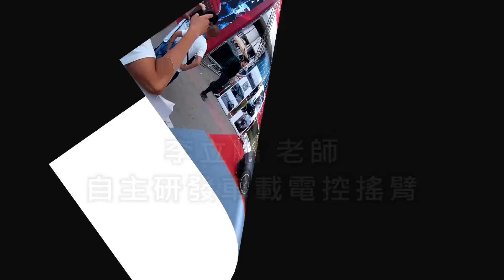BIRTV2015 李立鵬自主研發車載電控搖臂【DVW.TV產業影音報】